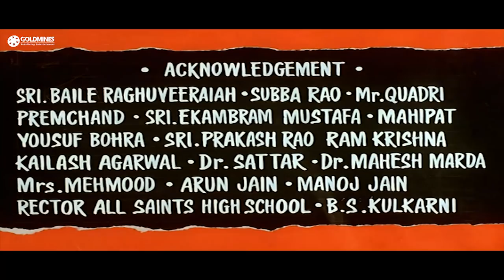Ek Aasmaan Kai Dishaain (1987) Full Hindi Movie | Chanda, Rashmi Sethi, S.M. Zaheer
This is a social family film that shows how relatives takes advantage of the orphan children, forcing them to labour and this film also reveals the demerits of drunkard, importance of education in the life of people.

Movie:- Ek Aasmaan Kai Dishaain (1987)
Starcast:- Chanda, Rashmi Sethi, S.M. Zaheer
Directed by:-Rajesh Sethi & Kamal Batra
Produced by:- Chandrakant Sharda